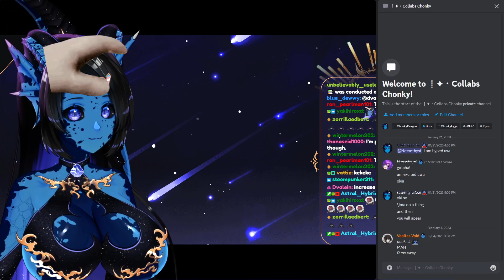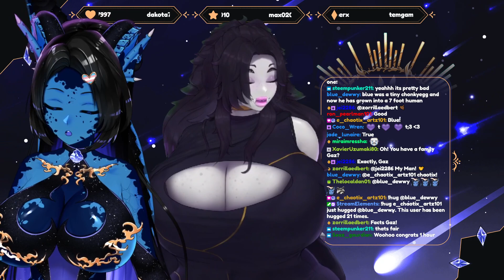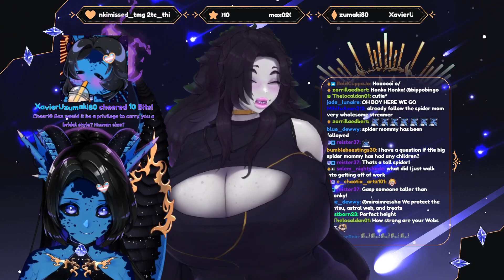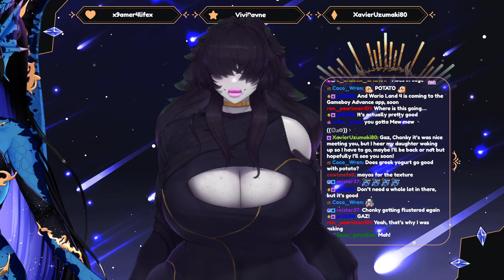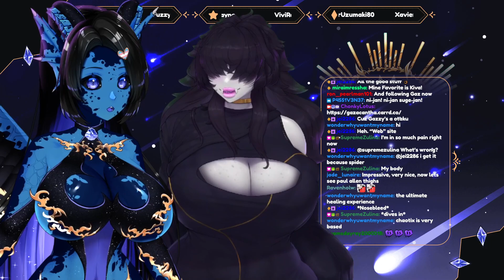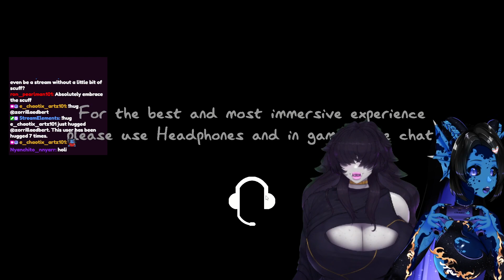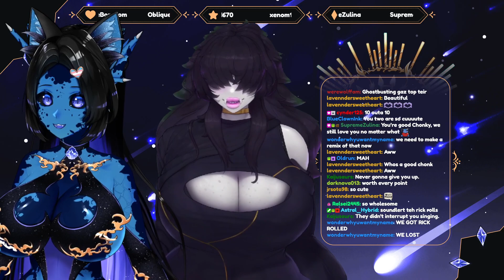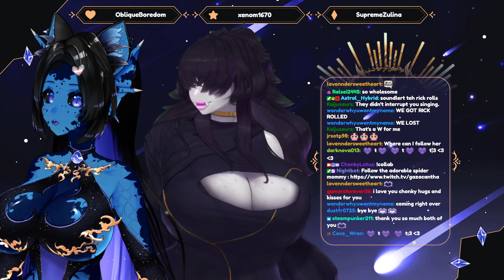🕷️ [Collab] Spider Mommy and Dragon-Cat offer comfy vibes ft. @gazacantha (Vtuber : ChonkyLotus)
"An adorable collab with Vtuber Gaz Acantha, a great friend and loving spider. We went our way and vibe for hours only to finish the stream playing phasmophobia"

TimeStamps:

0:00:00 - 0:05:02 Intro
0:05:03 - 0:14:37 Solo Chonky
0:14:38 - 1:42:53 Just chatting collab
1:42:54 - 3:06:02 PhasmoPhobia gameplay
3:06:03 - 3:11:18 Ending